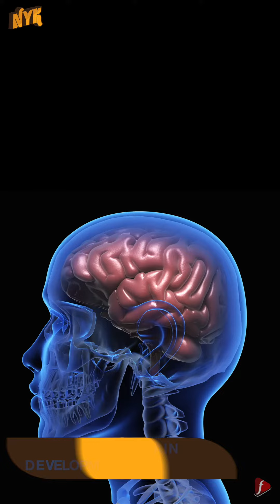Top 3 Reasons Why Is It Good To Eat Eggs In Breakfast?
We all know that eggs are the healthiest foods on this planet& can be a great addition to our diet. Eggs are inexpensive; an excellent source of protein & most importantly can help improve our overall health. But hold on, these are not the only positive aspects of eating this superfood every day.

Well, This is 'Now You Know' and in this video, we will tell you ""Top 3 Reasons Why Is It Good To Eat Eggs In Breakfast?""

1) Good for bones- Since eggs are a good source of vitamin D & phosphorous, they are really good for your bones & teeth. If your hectic work schedule does not allow you to be in sun too much, you can easily fulfill the vitamin D requirement in your body by adding eggs to your everyday breakfast.
2) Help with brain development & memory- Choline, an essential nutrient present in this superfood, facilitates brain development and promotes its function. It also boosts parts of the brain important for memory & learning new things. Therefore, starting your mornings with eggs can help promote brain health.
3) Protects your eyesight- Eggs contain two excellent antioxidants ( leutin & zeaxanthin in yolk) that have been linked to safeguarding your eyes from the damage of harmful UV rays. Eggs are an exceptional superfood that reduces the risk of cataracts. It does not matter if you choose to cook an omelette, or if snack on hard-boiled, eggs have remained one of the most popular breakfast meals.